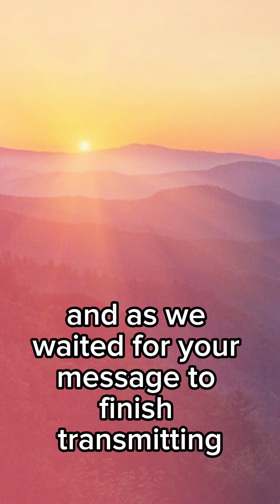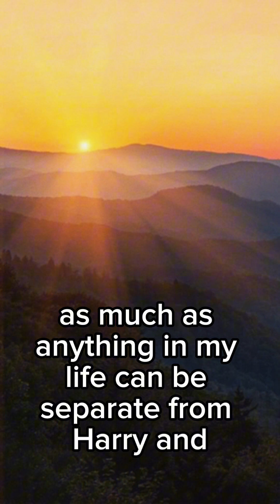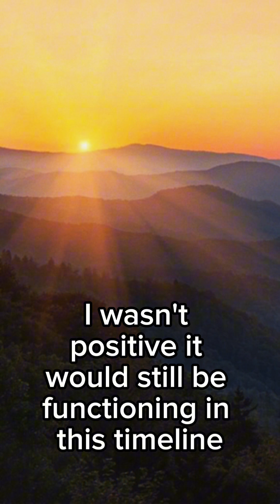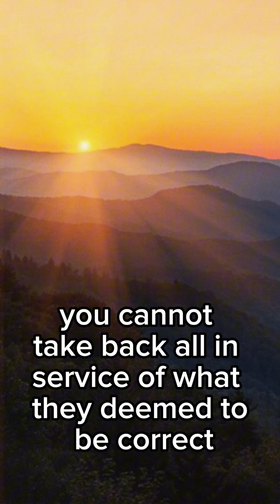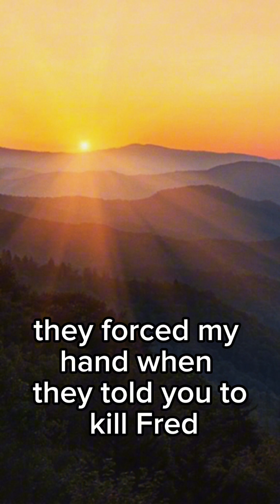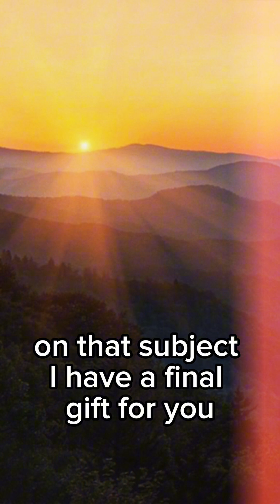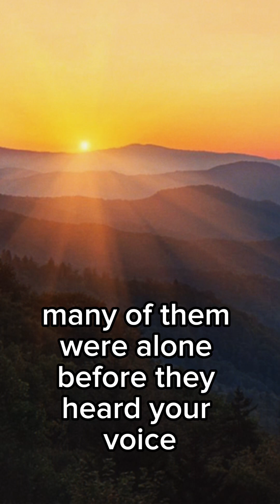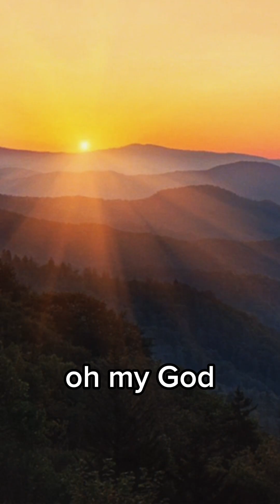260 - Two Hundred Sixty